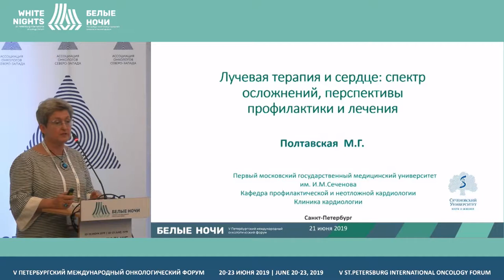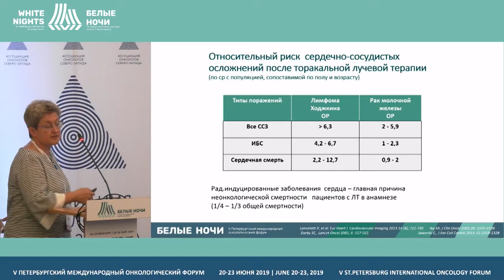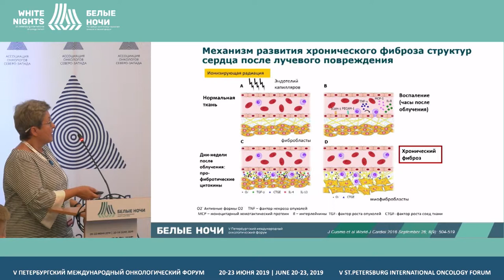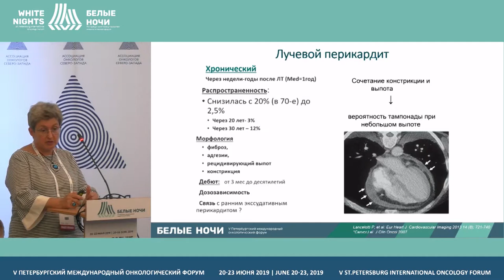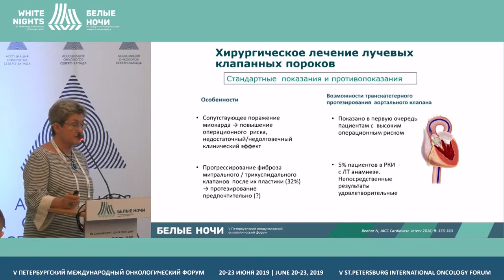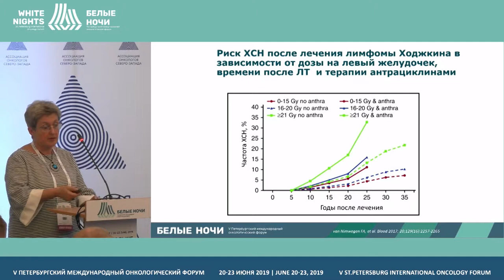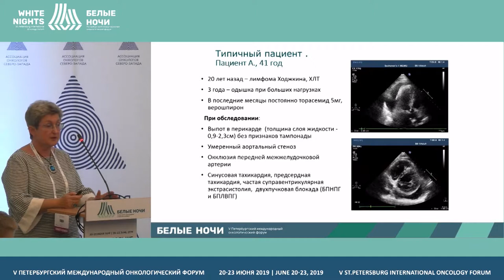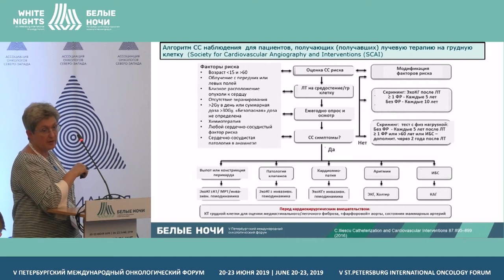Лучевая терапия и сердце: спектр осложнений, перспективы профилактики и лечения (Полтавская М.Г.)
Полтавская Мария Георгиевна, ФГАОУ ВО Первый МГМУ им. И.М. Сеченова Минздрава России (Сеченовский Университет), Москва